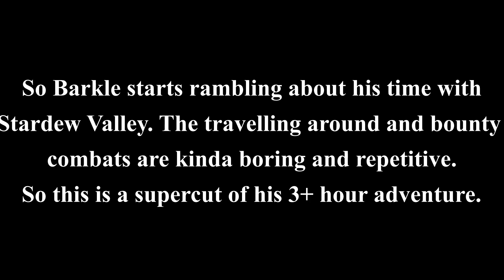Pillars of Eternity 2 Ep 8 | Stardew Ramblings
Feel free to skip this one in the series